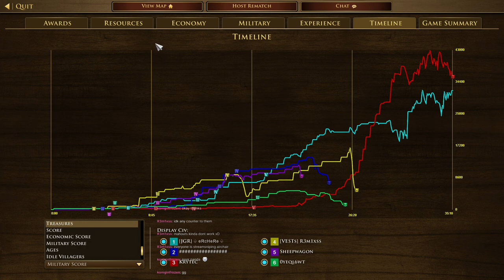THIS UNIT IS SO BUSTED! | FFA with Swedish | AOE III: DE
I'm really glad the Gian Grenadiers are getting nerfed next patch. I would say they are still strong but any nerf is welcome. Hope you enjoy the FFA actions as usual.